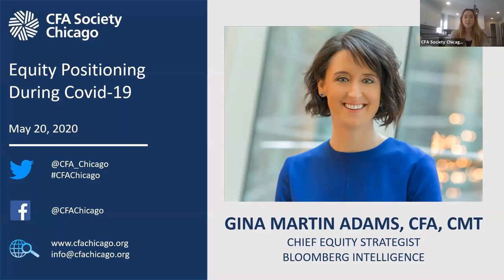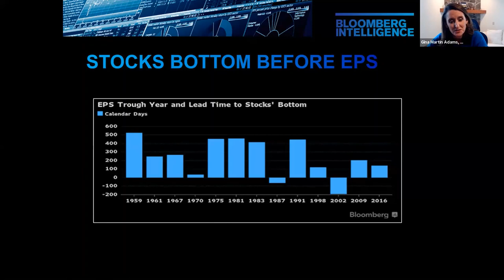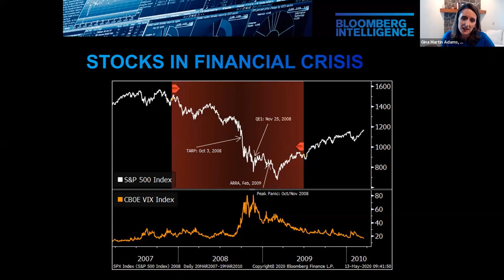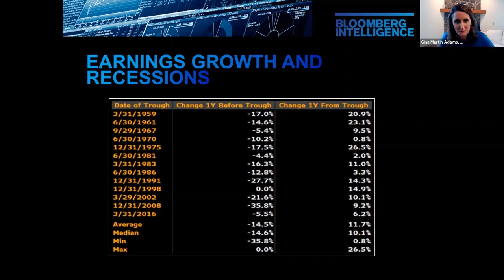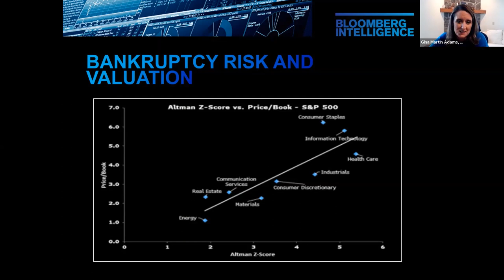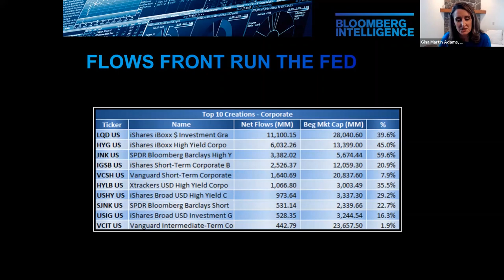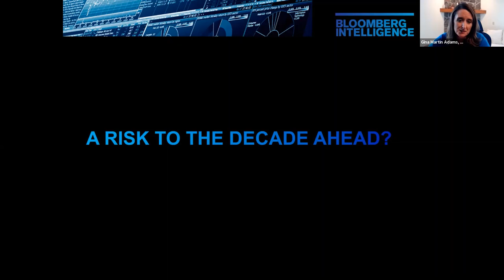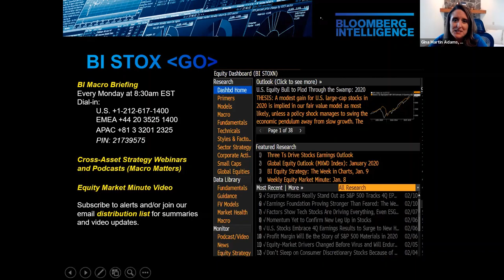Gina Martin Adams, CFA, CMT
Gina Martin Adams, CFA, CMT, chief equity strategist with Bloomberg Intelligence, joined us on May 20, 2020, to discuss why the equity market appears to be detached from economic reality and how long it may last, her fair value model for stocks, factor and sector strategy, and a customized equity market playbook for Covid-19 recession and recovery.